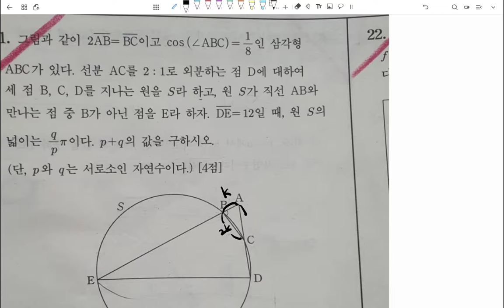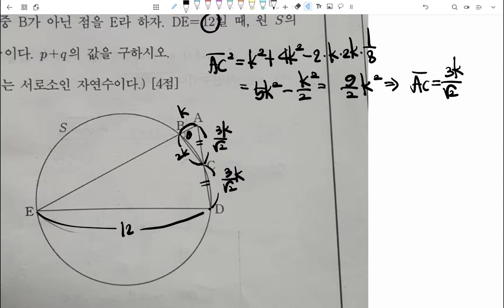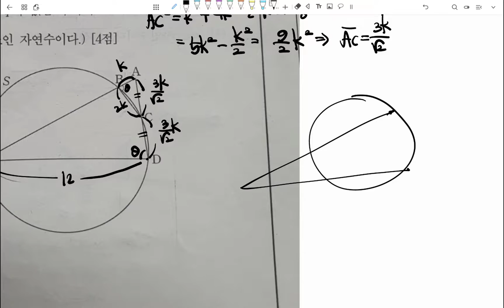대수능질문mk172(수1,수2-1문항씩)